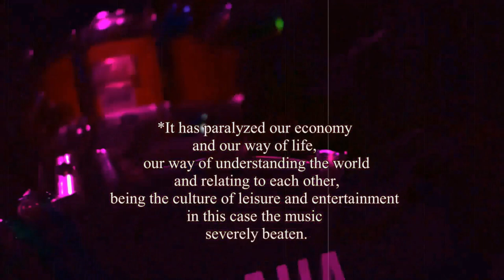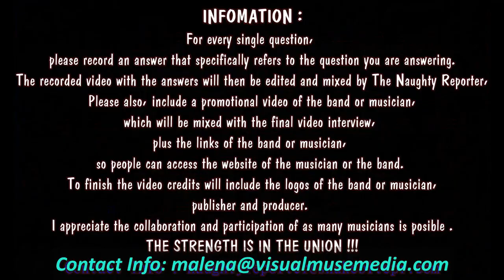🎤Rock Band INTERVIEWS -BEN CHRISTO + official video Ep:10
*Ben Christo (The Sisters of Mercy, Diamond Black, Nathan Gray) discusses how the pandemic has impacted his bands, how he’s been dealing with this and what’s up next for him.
*Great Interview with my good friend the talented Ben Christo sharing with
Visual Muse Media and with all of you his projects and throughts about
this crazy times we living in and affects to all the music industry.

*Here you can enjoy the amazing official promo video The Scarlet from Diamond Black plus Ben´s solo bit on  a live show with The Sisters Of Mercy.

'The Scarlet' video directed by Andy Michaels/Before Dawn productions. ‘The Scarlet’ and ‘Ghost in the Glass’: music written by Ben Christo, Jaani Peuhu and Jaakko Turunen, words written by Ben Christo.

*Diamond Black is:
Jaakko Turunen: Lead Vocal
Ben Christo: Guitars, Backing Vocals
Adam Lightspeed: Bass, Graphics
Jan-Vincent Velazco: Drums.

*Here all the Ben Christo and bands links:
Web:

* 00:00 Visual Muse project intro.
* 00:18 Official Promo video bit The Scarlet (Diamond Black)
* 00:54 Ben´s Intro.
* 06:43 The Sister Of Mercy ( Ben`s solo bit)
-Photography credits:
* 00:26 Pic by Büki László.
* 02:23 Pic by Christian_Woj
* 05:23 Pic by Tina-K
* 07:37 Pic by Tina-K
* 15:34 Pic by Against The Grain Photography
* 11:57 The Scarlet Official Promo Video.

Rock on folks !!
to help me to improve and give some sugar babe hahah
Plus yes Sharing is caring so you know what to do !

All Interesting Brand Links here - Todos los Enlaces que te pueden Interesar.

My Own website where you can found all the interviews and much more .
-Mi Pagina Web con todas las Entrevistas y Mucho Mas-
xxx